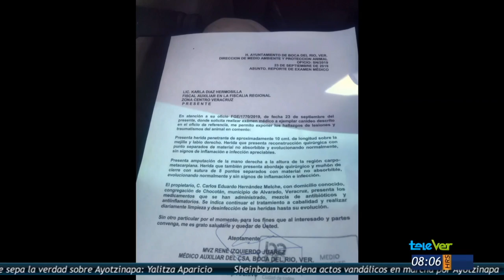Mutilan perrita Chimichurri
Lamentablemente continúan los casos de maltrato animal.
Chimichurri es una perrita que fue macheteada, su dueño pide que el responsable sea castigado